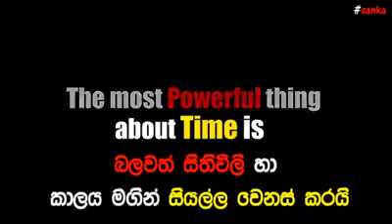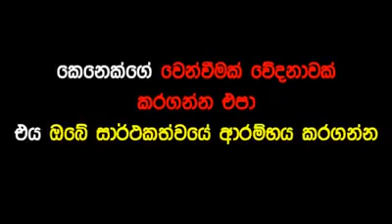Comments1 1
DREAMS LIFE